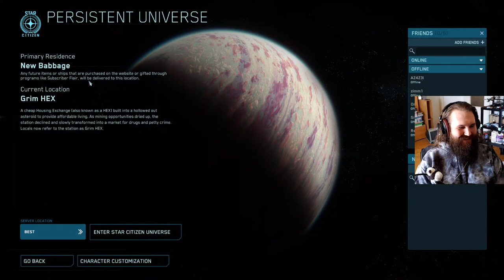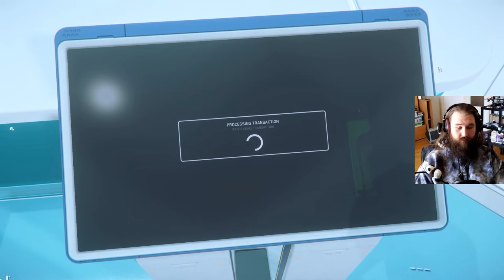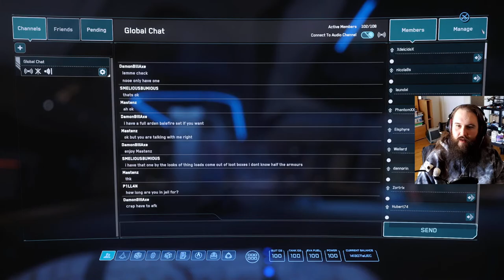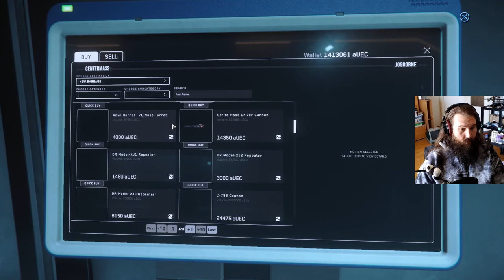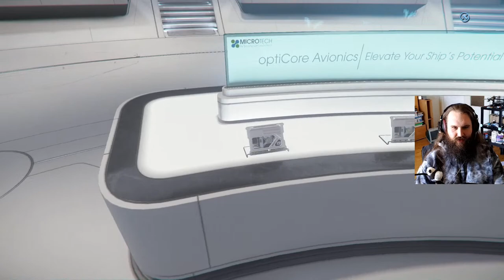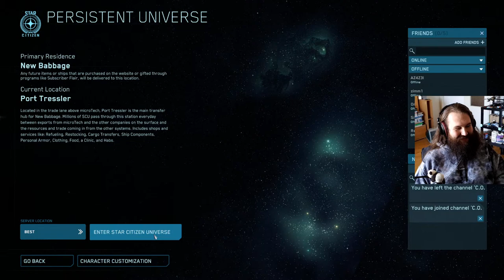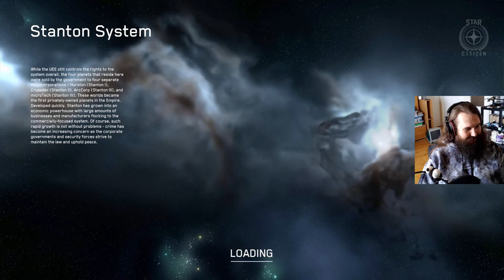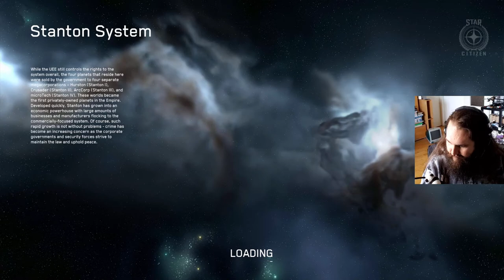Star Citizen & Chill (3.17.5) #1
Pop in! Let's chill, chat, laugh and cry while playing some Star Citizen 😊